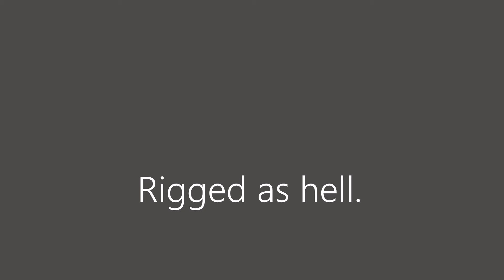Arsenal is rigged. (Hacker) REUPLOAD.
There was a dislike mob attack on this video so I decided reupload it.